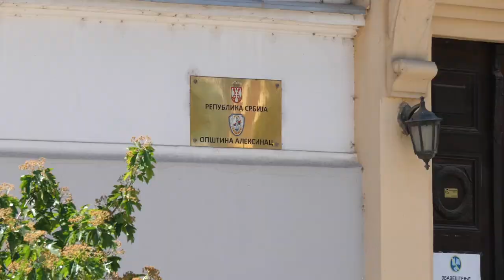Opština Aleksinac promo ENG